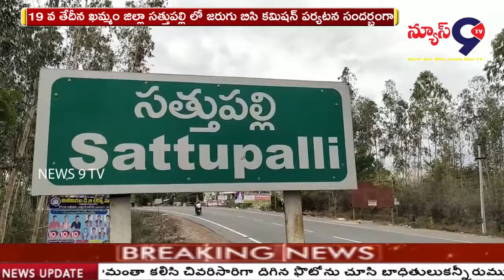సత్తుపల్లి కళభారతిలో పోస్టర్ ఆవిష్కరణ || NEWS 9 TV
19 వ తేదీన ఖమ్మం జిల్లా సత్తుపల్లి లో జరుగు బిసి కమిషన్ పర్యటన సందర్భంగా  సత్తుపల్లి లోని కలభారతిలో పోస్టర్ ను ఆవిష్కరించారు. ఈ కార్యక్రమంలో బిజెపి obc మోర్చా అధ్యక్షులు మానవ హక్కుల మండలి తెలంగాణ రాష్ట్ర అధ్యక్షులు మద్దిసేట్టి సమేల్, బిసి సంగం సంక్షేమ శాఖా అధ్యక్షులు ఇవి రమేష్ గౌడ్, గిరిజన మోర్చా జిల్లా ప్రధాన ఉపాధ్యక్షుడు తేజవత్ బాలజీనాయక్, బిసి కమిషన్ సభ్యులు తల్లోజు ఆచారి పాల్గొన్నారు. ఈ పర్యటన సభలో అందరు పాల్గొని విజయవంతం చేయాలని కోరారు.